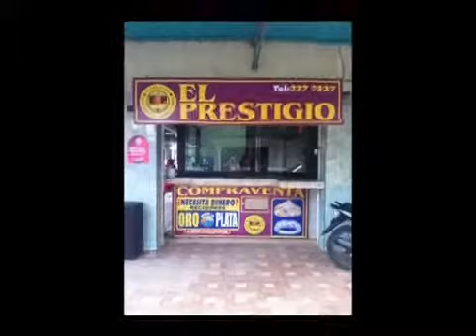FUNDACIÓN HERMAN RIVAS URREA - CLAUDIA TARAPUEZ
Comunicadora social y coordinadora de educación continua del Instituto de Educación de la Cruz Roja.